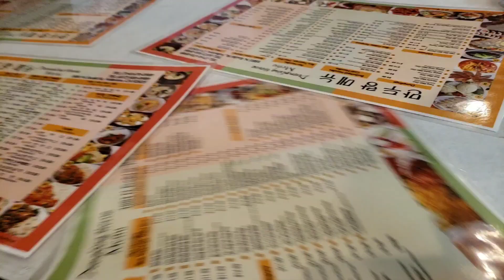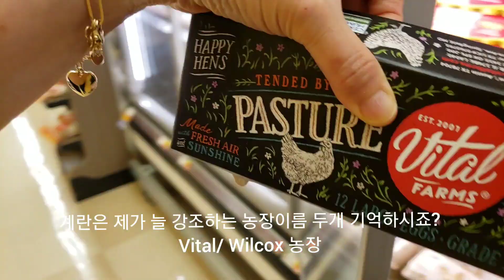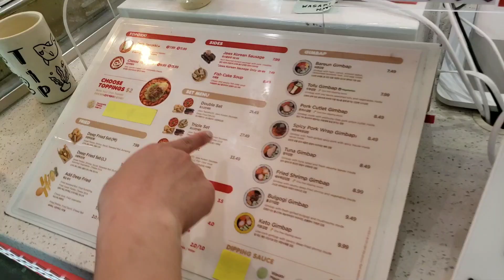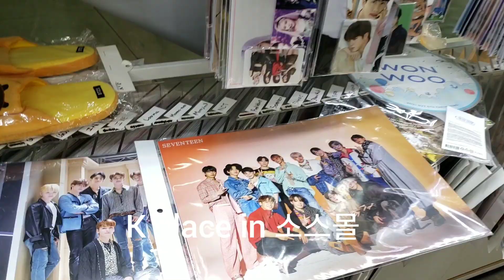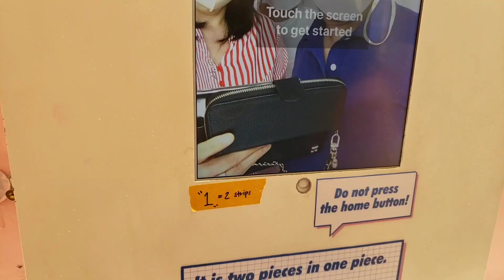캘리여행 1편 LA/OC, 플러튼, 부에나팍, Source Mall(소스몰)